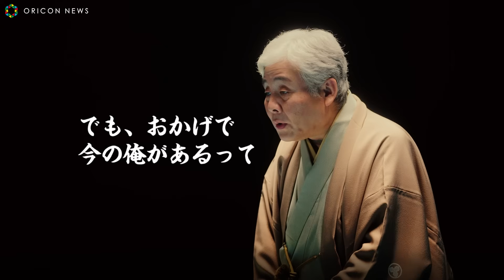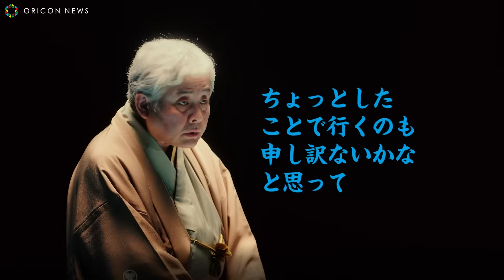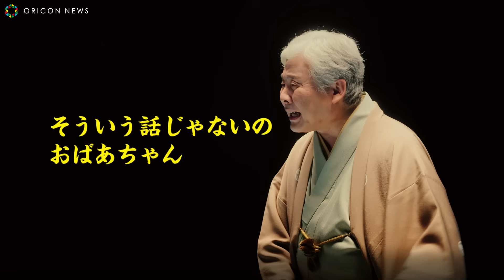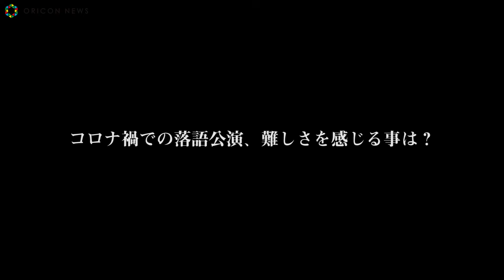柳家喬太郎師匠が新作落語2席をご用意！ テーマは「健康保険の現状」 「健保寄席」『酒と恩返し』『ばあちゃんとスマホ』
落語家の柳家喬太郎師匠が「健康保険の現状」をテーマに新作落語を披露した。～ 笑っちゃうけど笑えない健保の噺 ～として一席目に『酒と恩返し』。二席目に『ばあちゃんとスマホ』が披露された。

『酒と恩返し』は、「75歳以上の医療費窓口負担が、現在の1割から2割になる」こと。高齢化、少子化、医療技術の発達などにより、医療費が増え続ける中、今後も国民皆保険制度を維持していくため、来年度後半に予定されているこの窓口負担増を前向きに理解していただきたい、という思いが込められている。

『ばあちゃんとスマホ』では、「かかりつけ医とオンライン診療の必要性」について。医療を現代にあった仕組みに変えながら1人ひとりが健康意識を高め、医療費を節約していくことが重要です。かかりつけ医を持ち、オンライン診療を活用することで、より賢い患者を目指していただきたいという思いが込められている。